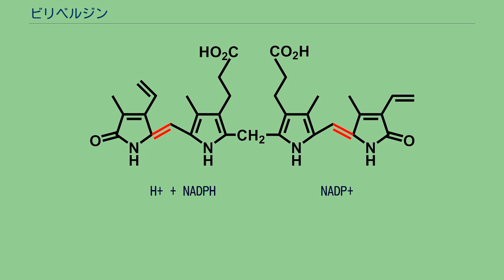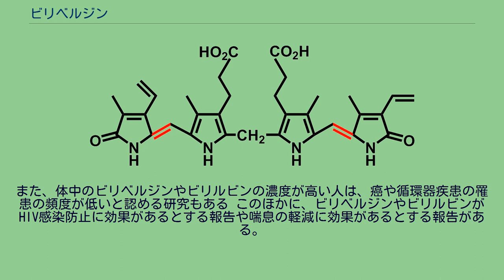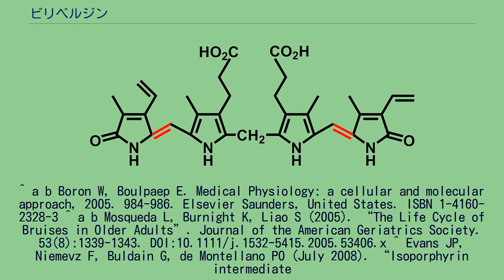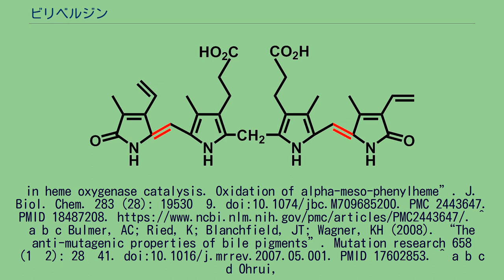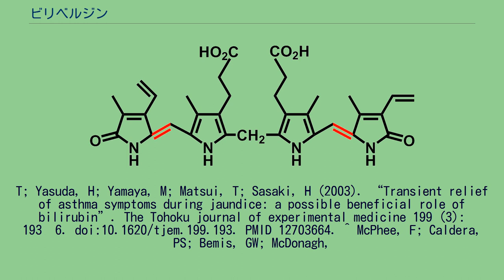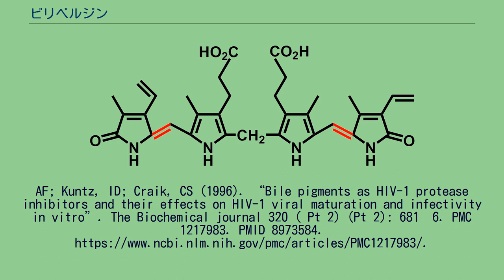ビリベルジン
ビリベルジン (Biliverdin) は、ヘモグロビンなどに含まれるヘムの生分解産物の中間体で、緑色のテトラピロール化合物である。
ビリベルジンは、緑色の痣の元となる色素である。
ビリベルジンは基本的にはヘム分解に際しての中間体で、古い赤血球が処理され、ヘモグロビンが分解された後にできる。
ヘモグロビンはマクロファージによって分解され、そのうちヘムはさらにヘムオキシゲナーゼによりFe2+、一酸化炭素とヘムのポルフィリン環が開環されて直線状の4つのピロール環が連なったテトラピロールの一種である緑色のビリベルジンに分解される。
さらにビリベルジンがビリベルジンレダクターゼにより還元されて赤褐色の胆汁色素であるビリルビンとなる。
草食動物では胆汁色素としてビリベルジンの方が多い。
ヘムオキシゲナーゼによる反応は、次のとおりである。

ヘム                       ビリベルジン
ビリベルジンはビリベルジンレダクターゼ（BVR）によりビリルビンに還元される。

ビリベルジンレダクターゼ（BVR）
ビリベルジン 」 ビリルビン
H+ + NADPH                NADP+
ヒトが肝臓病に罹患すると血液中に大量のビリベルジンが認められるようになる。
黄疸は、ビリベルジンとビリルビンの一方または両方が循環器系や組織に蓄積されることによって発生する。
黄疸で皮膚や白目が黄色くなったりするのは、肝臓疾患の特徴である。
ビリベルジンは単に血液中のヘムの分解生成物であると見なされていた。
しかし、ビリベルジンやその他の胆汁色素は生体内で有用な役割を持っていることが次第に明らかになってきた。
ビリベルジンのような胆汁色素は、元来、有効な抗変異原物質や抗酸化物質として機能し、それゆえ有用な生理作用を担っている。
ビリベルジンやビリルビンはペルオキシラジカルのような超酸化物を消去する作用を有している。
これらの物質は、往々にして変異原性を有する多環芳香族炭化水素、複素環式化合物のアミン、オキシダントの作用を阻害する能力を有している。
また、体中のビリベルジンやビリルビンの濃度が高い人は、癌や循環器疾患の罹患の頻度が低いと認める研究もある このほかに、ビリベルジンやビリルビンがHIV感染防止に効果があるとする報告や喘息の軽減に効果があるとする報告がある。
^ a b Boron W, Boulpaep E. Medical Physiology: a cellular and molecular approach, 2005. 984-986. Elsevier Saunders, United States. ISBN 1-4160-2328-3 ^ a b Mosqueda L, Burnight K, Liao S (2005). “The Life Cycle of Bruises in Older Adults”. Journal of the American Geriatrics Society. 53(8):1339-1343. DOI:10.1111/j.1532-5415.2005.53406.x ^ Evans JP, Niemevz F, Buldain G, de Montellano PO (July 2008). “Isoporphyrin intermediate
in heme oxygenase catalysis. Oxidation of alpha-meso-phenylheme”. J. Biol. Chem. 283 (28): 19530–9. doi:10.1074/jbc.M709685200. PMC 2443647. PMID 18487208. ^ a b c Bulmer, AC; Ried, K; Blanchfield, JT; Wagner, KH (2008). “The anti-mutagenic properties of bile pigments”. Mutation research 658 (1–2): 28–41. doi:10.1016/j.mrrev.2007.05.001. PMID 17602853. ^ a b c d Ohrui,
T; Yasuda, H; ...